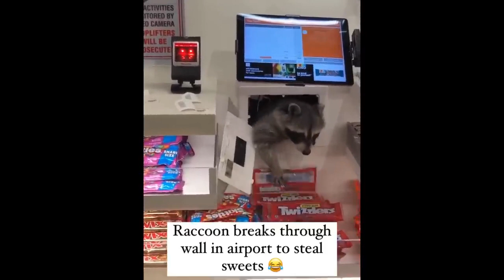CUTE BABY ANIMALS VIDEOS 😻😽